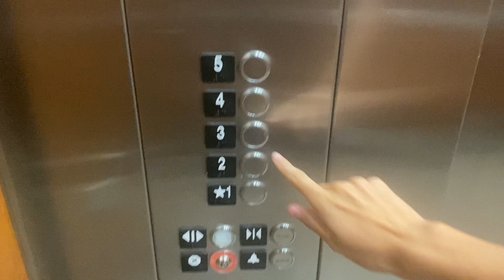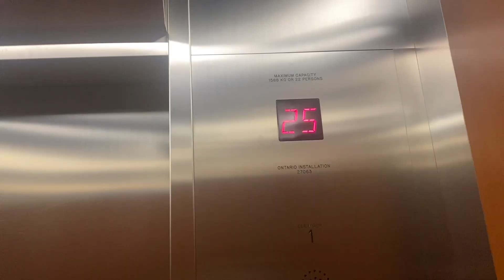KONE MRL Traction Elevators at Seneca Polytechnic Newnham Campus Building K, North York ON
(Filmed on September 17, 2024). These are the elevators at Seneca Polytechnic Newnham Campus in the K Building here in North York ON. This building is an expansion and is the newest building and is also known as the Centre for Innovation, Technology and Entrepreneurship. There is another set of elevators behind these ones that is similar to these ones expect behind a locked door so the main elevators are still for public use. There is also a service and a staff elevator which is the one that has the two speed door. These are some late 2010s KONE MonoSpace MRL Traction Elevators with KSS 570 fixtures. The 5th and 4th floor are key switch restricted as they are occupied by private tenant spaces. Anyways, these elevators are very nice and fast.

Elevator facts:

Brand: KONE
Type: Traction
Capacity: 4000 LBS
Fixtures: KSS 570
Indicator: Dot-Matrix
Door Type: Centre Opening
Floors: 5 (4- 5 Restricted)
Installed: 2018